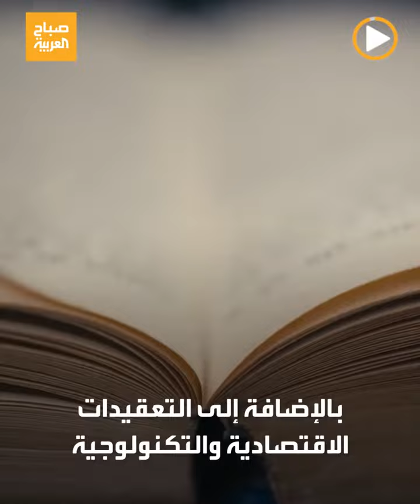متى بدء تقسيم ساعات اليوم وإلى أين انتهى؟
البداية كانت عند القدماء المصريين.. متى بدء تقسيم ساعات اليوم وإلى أين انتهى؟